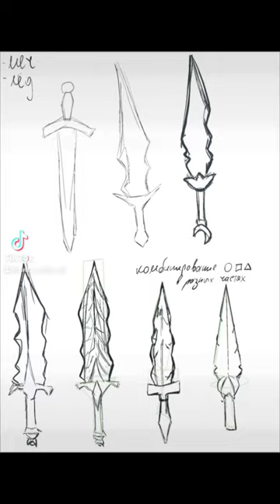Stages of drawing an ice sword. Sketches. Drawing in Procreate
This is a conceptual sketch of the sword. The first time I draw a weapon